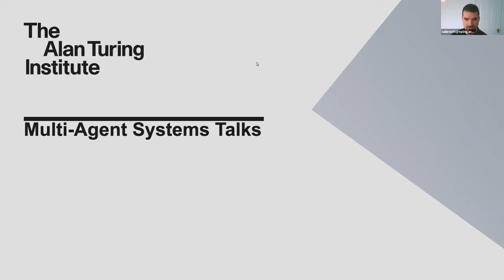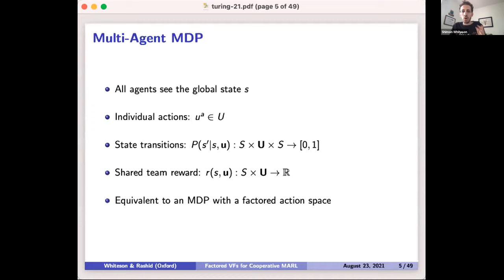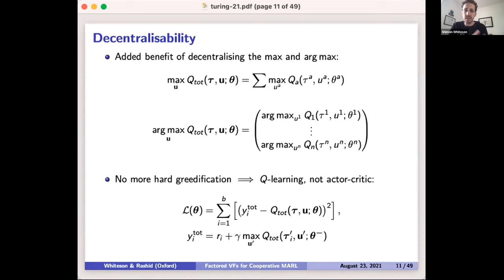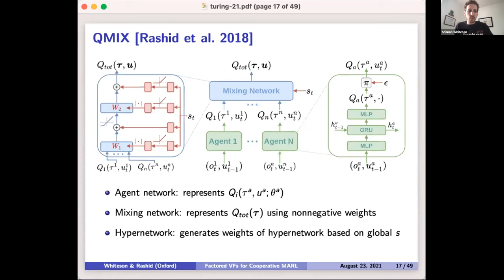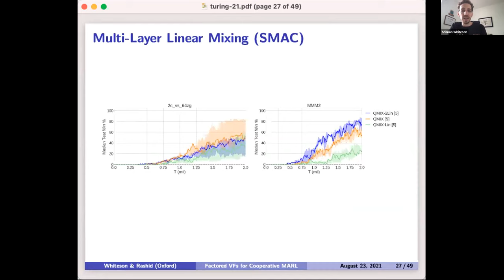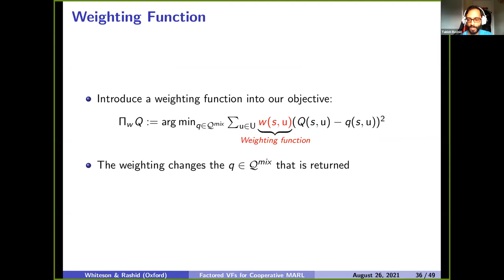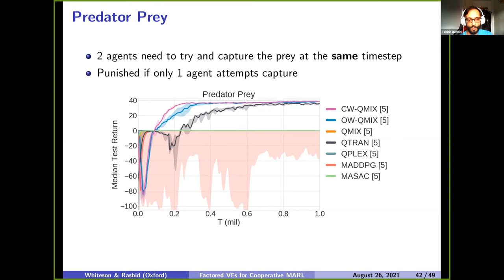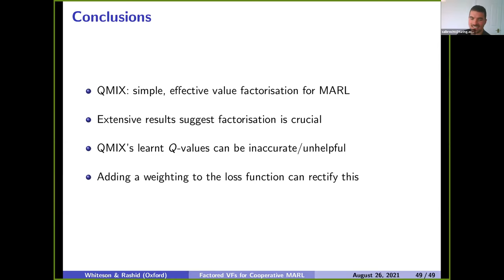Factored Value Functions for Cooperative MARL - Shimon Whiteson and Tabish Rashid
Speakers:
Prof. Shimon Whiteson and Tabish Rashid
WhiRL lab, Department of Computer Science, University of Oxford

Date:
26th August 2021

Title:
Factored Value Functions for Cooperative Multi-Agent Reinforcement Learning

Abstract:
At the WhiRL lab in Oxford, we are interested in improving the performance of algorithms for Cooperative Multi-Agent RL in a centralised training and decentralised execution setting. Much of our work has focussed on leveraging the centralised training setup, as well as designing appropriate environments and a codebase for researchers to use in order to benchmark and compare their algorithms. In this talk, we will focus on Q-learning based methods, and discuss the utility of factoring the value function appropriately. Starting with the problems that a sensible factorisation aims to solve, outlining previous research in the literature, and then introducing QMIX. To investigate the performance of QMIX, we utilise the StarCraft Multi-Agent Challenge (SMAC), a suite of environments we designed specifically for testing Cooperative MARL algorithms in a Deep RL setting. We use SMAC to demonstrate the advantages of value function factorisation, as well as analysing what QMIX learns and what components are necessary. We then investigate the potential limitations of factoring the value function in such a manner and present some recent work on incorporating a weighting into the factorisation.